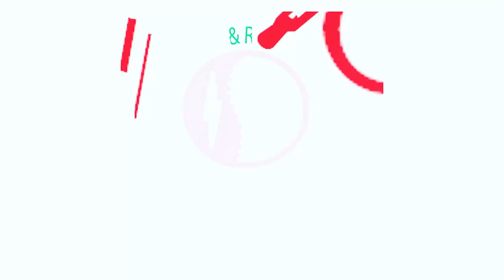জোড়া রোগে আক্রান্ত রোগী এখন সুস্থ | Dr.Md.Shafiullah Prodhan | ডিপিআরসি | DPRC Hospital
✺আমাদের  এর ঠিকানাঃ-
DPRC
12/1 Ring Road, shyamoli Dhaka-1207, Bangladesh.
(ডিপিআরসি , 12/1  রিং রোড শ্যামলি ঢাকা-১২০৭ বাংলাদেশ)